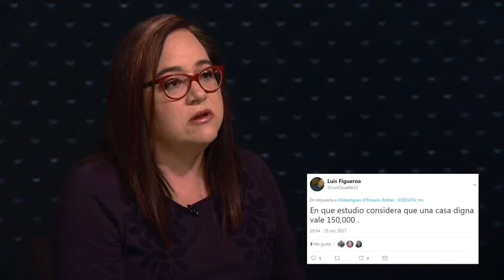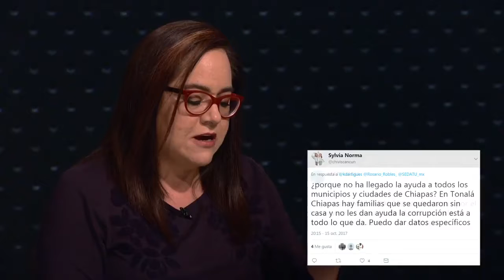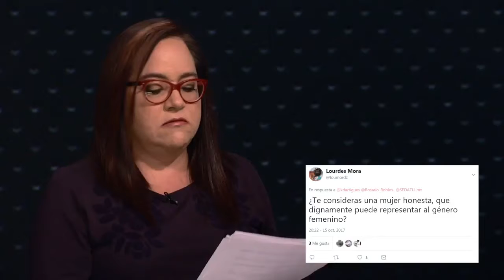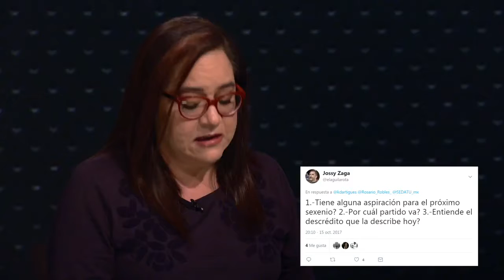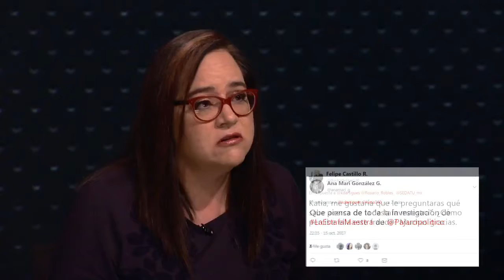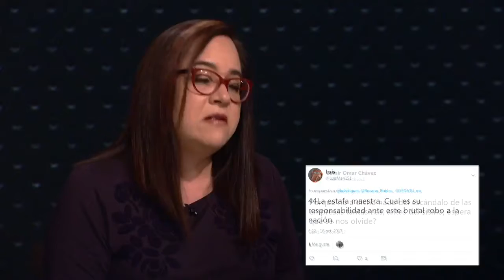Tus preguntas a Rosario Robles